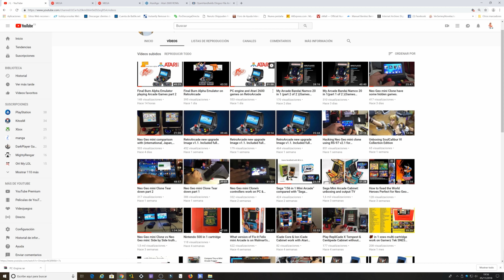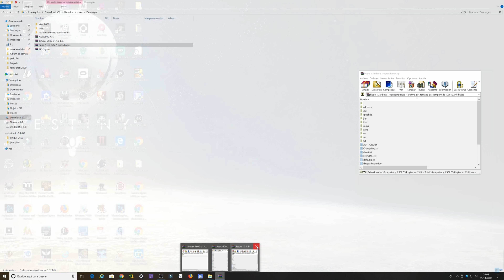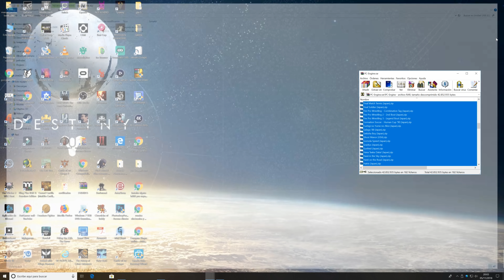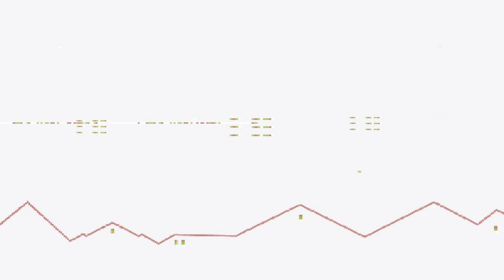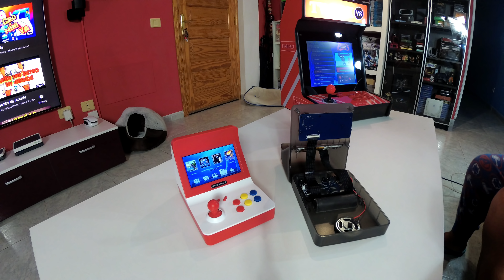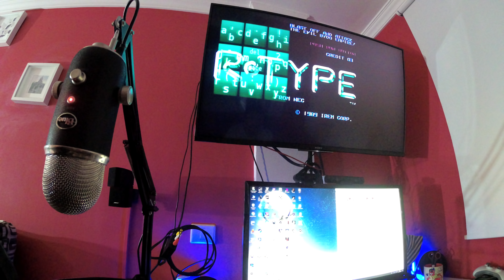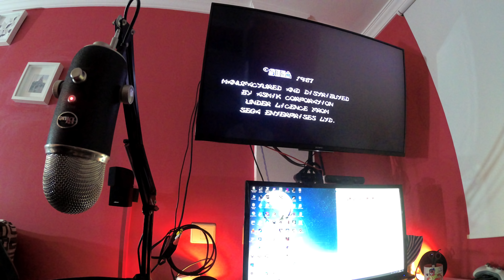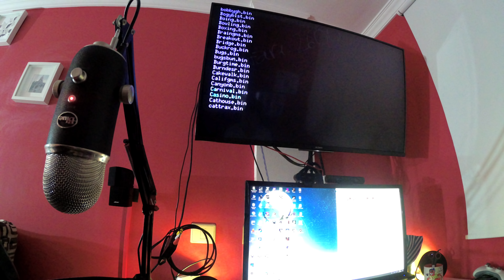Retro Arcade #2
Seguimos con esta increíble consola ,esta vez con dos emuladores que se incorporan a esta maravilla donde nos esperan más horas de juegos si cabe , los emuladores que podemos cargar en ella son el famoso ATARI 2600 y el de PC ENGINE, decir también que este video no seria posible sin la colaboración de el canal JL ,un canal que sin duda merece nuestra atención
y el cual dejare el enlace ,más abajo .
canal de JL
Texto de página de compra.-

Color Translúcido cielo estrellado/versión juvenil
Pantalla Pantalla TFT de visión completa de pulgadas/272*480.
CPU Dual 528 MHz
RAM DDR2 128 m
Memoria 16GB-3000 en 1
Función Juegos/música
Función de música Altavoz de alta calidad, compatible con música sin pérdidas
/APE/MP3/WMA/DRM WMA/OGG/APE/FLAC/WAV/AA
(Incluye AAC-LC/AAC HE/AAC + V1/V2) y otro formato completo de audio.
Juegos Juegos integrados 3000 perfectamente compatibles: Juegos de trasplantes, juegos de Arcade
/CP1/CP2/GBA/SFC, MD, FC, GBC/GB/classic FC y otros juegos de formato.
Admite al usuario para descargar el juego de formato relevante
Idioma Multi-idioma (chino, inglés, japonés, coreano, español, portugués,
Ruso, italiano, francés, alemán, etc.) 26 tipos de idioma
Foto Compatible con formato de imagen JPG, JPEG, BMP, GIF, TIF, PNG, etc.
Altavoz Altavoz de alta calidad
De la batería 18650 externa 2200 mh batería puede durar 5 horas
Tarjeta TF Soporta tarjeta tf max a 32 GB
Otra función Compatible con salida de TV, compatible con auriculares estéreo de 3,5mm.
Configuración de ahorro de energía, brillo de pantalla, Fondo de interfaz y otras funciones de visualización.
Accesorios Dos joysticks con cable, cable USB, cable AV, caja de regalo, manual de usuario
Apariencia Aspecto exquisito, sensación cómoda, te permite mimar admirablemente.

Gracias a todos nuestros suscriptores por apoyar el canal y seguirnos semana tras semana ,disfrutando con nosotros de este increíble mundo que tanto nos gusta ,jugar y pasarlo bien siempre será nuestro lema .
Este canal  se creó para  dar un punto de vista menos profesional ,el punto de vista  de los jugadores  un punto de vista sin tanta complicación y facilitando la vida a los jugadores sin tanto tecnisismo, trayendo de todo un poco  y sobre todo jugando.